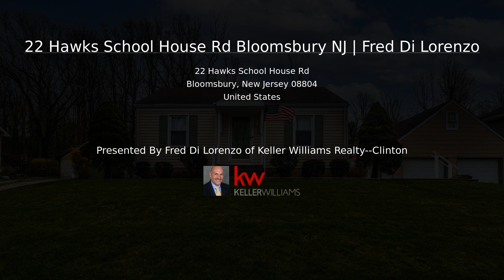22 Hawks School House Rd Bloomsbury NJ | Fred Di Lorenzo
Move right in! Well maintained home with 1/2 acre fenced back yard & koi pond & storage shed. Large covered deck off family room addition done in 1996, with electric, great for entertaining! Patio, 2 car detached garage with 2nd floor loft area.